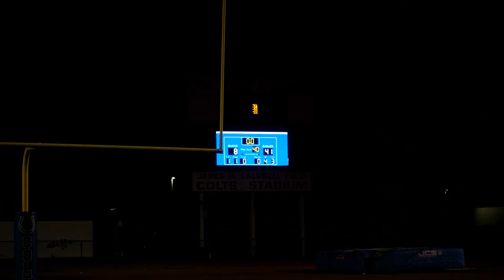The Marathon Continues | Atlantic Dominates Deerfield Beach High School | Episode 8 | Culture Wins